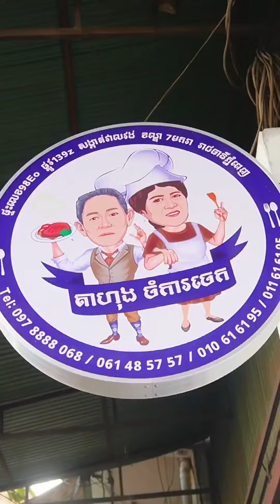ហាង តាហុងចំការចេក - សាច់គោអាំងទឹកប្រហុក Grilled Beef with Prahok Sauce | 2sister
💁‍♀️🐮សាច់គោអាំងទឹកប្រហុក ស៊ុបគោ ប្រហើរអន្ទង់ ខឈាមជើងទារ ស្នាដៃជើងចាស់ ល្បីជាង៣០ឆ្នាំ😋🥰

💁‍♀️ហាង តាហុងចំការចេក
⏱️ម៉ោងលក់៖ 4ល្ងាច តទៅ
📍ទីតាំង៖ ផ្លូវឌឿងហែម ក្រោយសាលាសុវណ្ណភូមិ ជិតផ្សារស៊េរីភាព ម្តុំសាលាបាក់ទូក